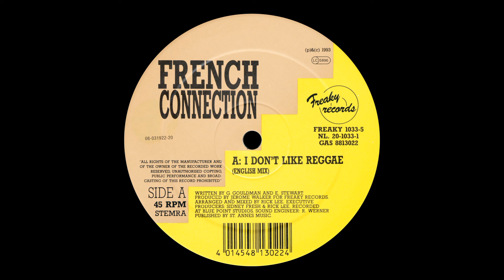French Connection (2) – I Don't Like Reggae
Arranged By, Mixed By – Rick Lee (4)
Executive-Producer – Rick Lee (4), Sidney Fresh*
Producer – Jerome Walker
Written-By – E. Stewart*, G. Gouldman*